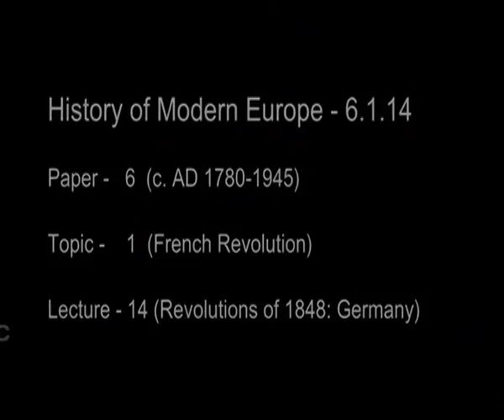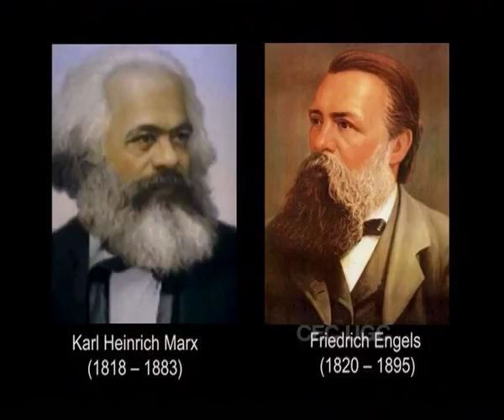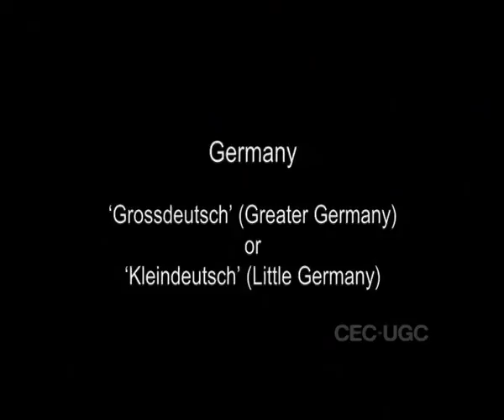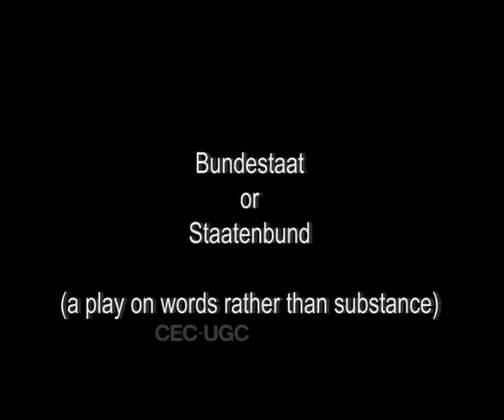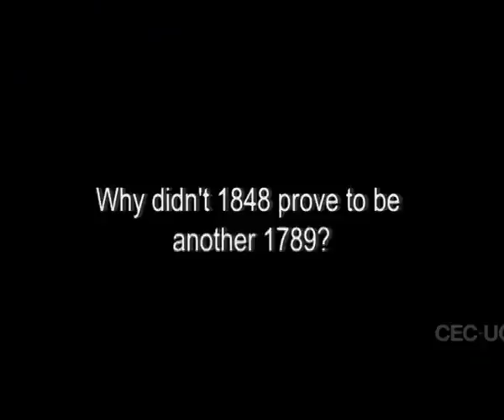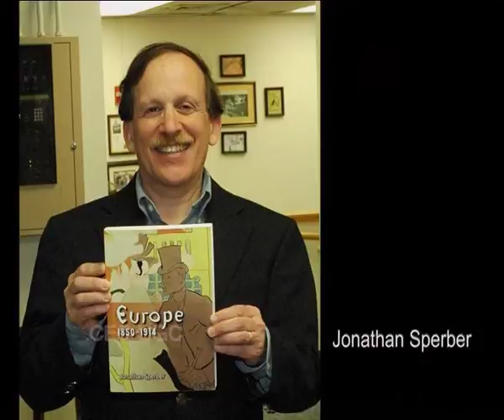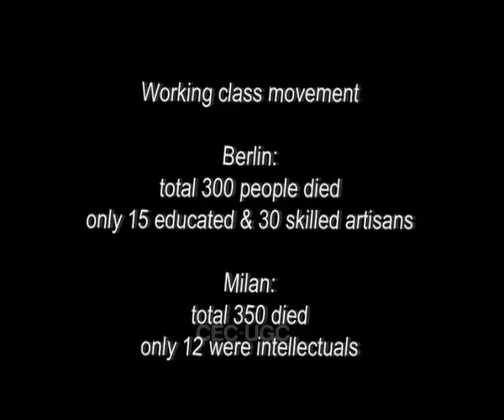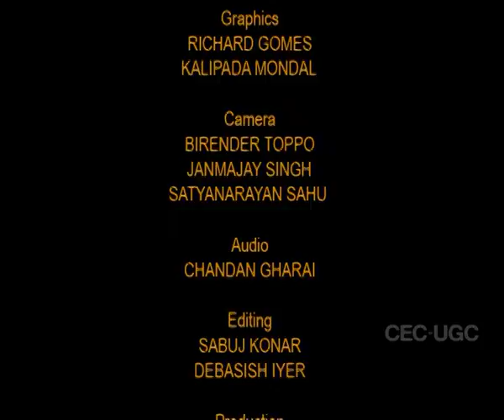Revolution of 1848: Germany